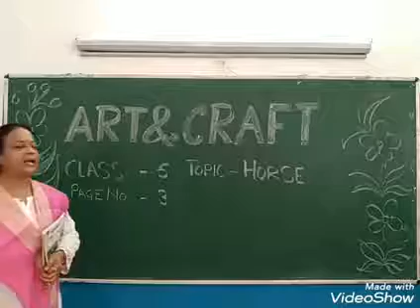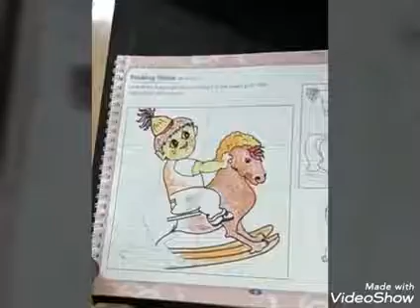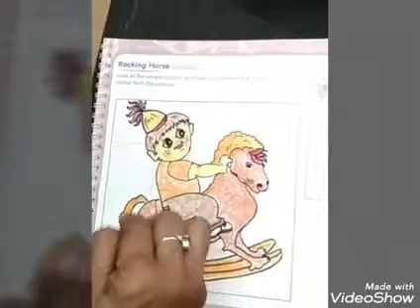Class 5 Art & Craft Book Work Page 3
Rocking Horse